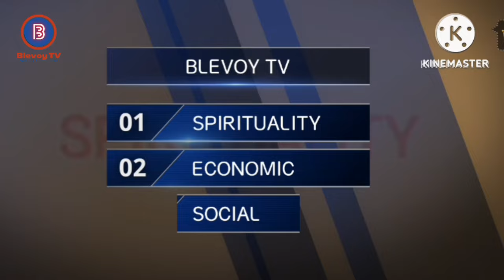EUBERT ANGEL NOT HAPPY WT RUTO DEFYING GOD AS PRPHT TB JOSHUA WARNED.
It's now very clear that the Kenyan President RUTO doesn't take serious the Prophets of God in his Leadership